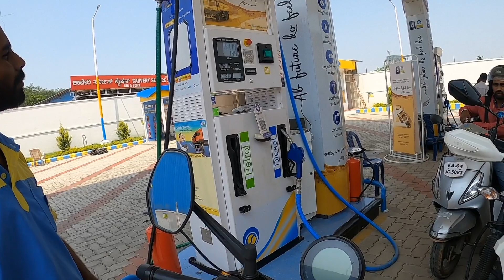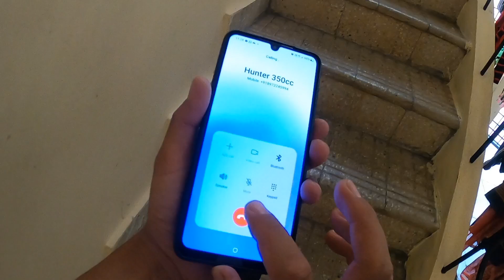Taking delivery of friend's New bike 🏍newbike